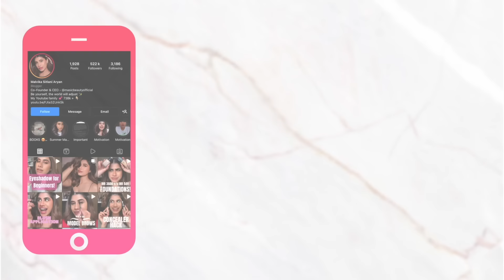HUGE AMAZON SHOPPING HAUL! 🛍 || Organisers, travel, home...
Hellooooo!!

I love shopping hauls!!! Amazon has been my go-to place for my stuff lol
I hope you found your fav here!

This is NOT a sponsored video. I have purchased these myself.

Okayyy I love you!
Xx

Products Mentioned

1. Ruhi Collections Rectangle Glass Tray with Brass Rim and Mirror Base Vanity

2. Ruhi Collections Metal and Clear Glass Cosmetic Organiser with 3 compartments

3. SHARMA PLASTICS Acrylic Makeup Organizer Caddy Bin with 5 Sections

4. Normie PU Leather Jewellery Box Organisers

5. Amazon Brand-Solimo Bag Organizer Packing Cubes - Small, Medium, Large, and Slim

6. Shoeshine Shoes Bags Pack of 6 Travel Shoe Storage Bags Shoe Covers

7. MINISO Scent Diffusers,Home Fragrance Flameless Essential Oil with Diffuser Sticks,Fabulous Day Series(

8. CLOUDTAIL CHOICE Multi Function Tissue Storage Box with Square Shape Wooden Cover Plastic Tissue Box Holder

9. Rusabl Stainless Steel Straws with Cleaning Brush  | Bent Reusable Metal Straws |  of 2 Straight & 2 Bent Reusable Metal Straws, Silver

10. The Pottery House Donut Vase Pot Off White Ceramic Decorative Handcrafted, 6 Inches

11. P-Plus International Glass Mug Cups,  Double Wall Coffee Mug

12. InstaCuppa Thermos Bottle with Straw Lid, Double-Wall Thermos Flask, Vacuum Insulated Stainless Steel | Retains Hot and Cold Temperatures

13. Pasties for Women 4 Pairs Nipple Covers Reusable Adhesive Silicone Covers

14. AGARO Regal 800 Watts Handheld Vacuum Cleaner, Lightweight & Durable Body, Small/Mini Size ( Black)

15. Nespresso Starbucks Capsules, Favorites Variety Pack (50 Pods, Compatible with Nespresso Original Machines)

16. Lavazza MilkEasy, Automatic Milk Frother, Black

17. 16 Pcs Desk Drawer Organizers Trays Set Clear Plastic Storage Bins Bathroom Drawer Tray Dividers Vanity Trays Organizer

 18. 4 Pack 14"x 6" Large Size Clear Plastic Desk Drawer Organizer Tray

19. DELONGHI Nespresso by Black : Nespresso Inissia Espresso Machine

Xoxo